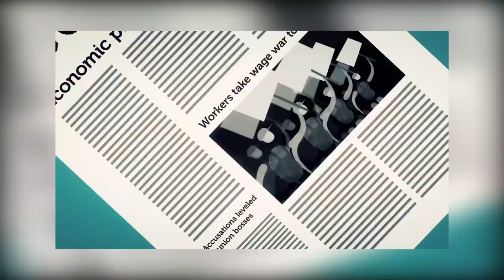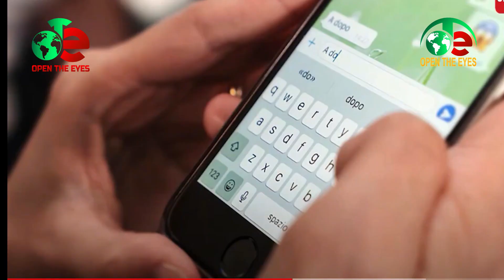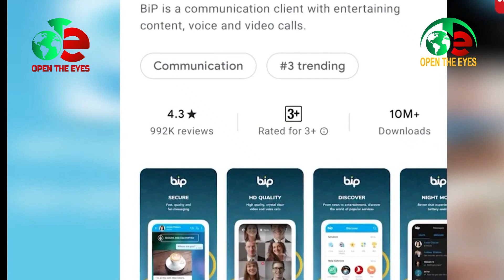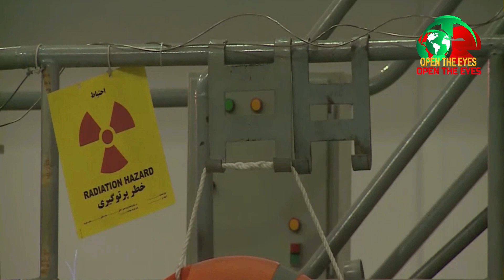এবার টুইটারকে হুমকি এরদোয়ানের, যুক্তরাষ্ট্রকে নিষেধাজ্ঞা দিলো ইরান Twitter Turkey IMasum Mahbub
এবার টুইটারকে হুমকি এরদোয়ানের, যুক্তরাষ্ট্রকে নিষেধাজ্ঞা ইরানের

News Analysis
Open The Eyes
Masum Mahbub

প্রিয় বন্ধুরা,
আমার দ্বিতীয় ইউটিউব চ্যানেল Masum Mahbub Official এর যাত্রা শুরু করছি শীঘ্রই।

লোগো ডিজাইন: মোস্তাক আহমদ রাইহান